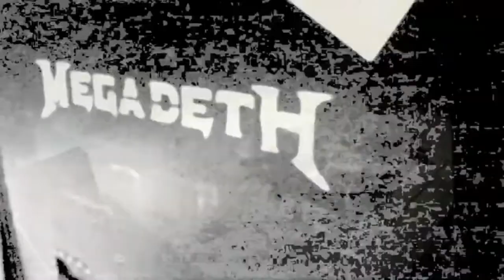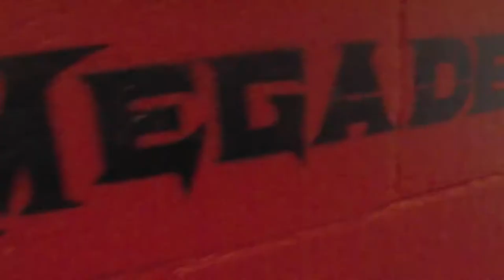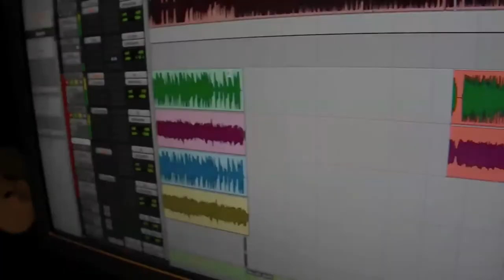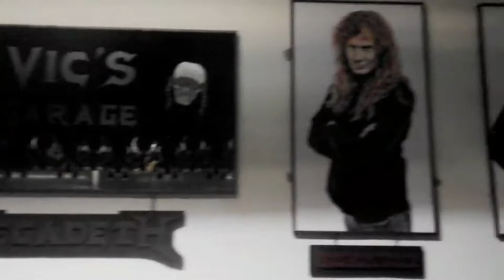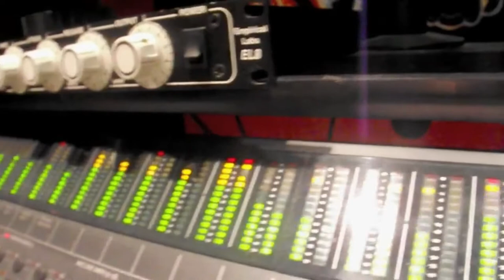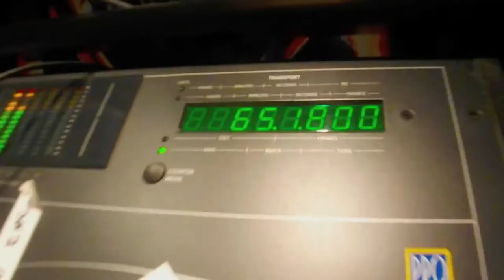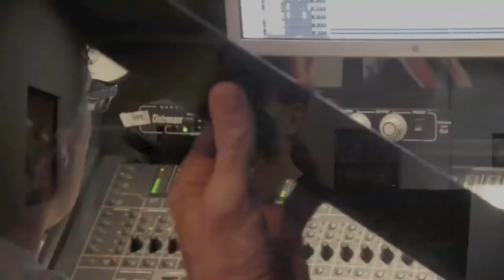Megadeth - Making Of Super Collider (2013)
Dave Mustaine
David Ellefson
Shawn Drover
Chris Broderick

es el décimo cuarto álbum de la banda de heavy metal Megadeth, el cual fue puesto en venta el 4 de junio de 2013. Super Collider es el primer álbum de Megadeth en ser lanzado por el propio sello de Mustaine, Tradecraft tras la división de la banda con Roadrunner Records y el último con el baterista Shawn Drover y el guitarrista Chris Broderick.

Además, Super Collider es el primer álbum de Megadeth desde Cryptic Writings, lanzado en 1997, que no cuentan con un cambio en la formación del álbum anterior. A pesar de las críticas el álbum fue bien recibido comercialmente, la primera semana se ubicó en el puesto #6 de Billboard 200. Siendo la posición más alta desde Countdown to Extinction y Youthanasia. También ha alcanzado llegar al top ten de Noruega, Argentina (#7), Canadá y Finlandia (#4).